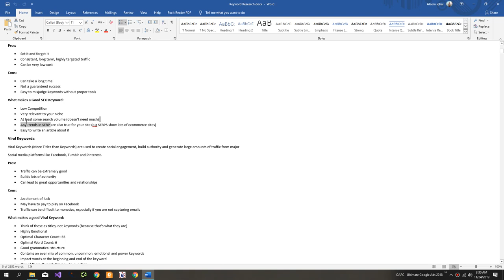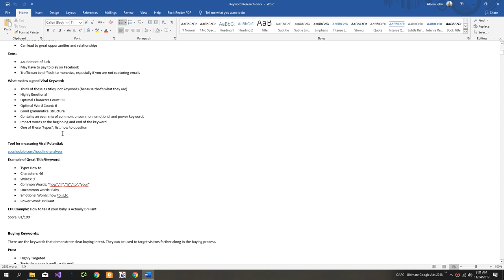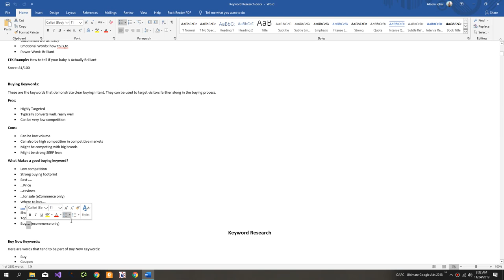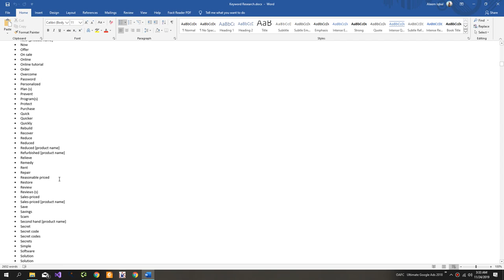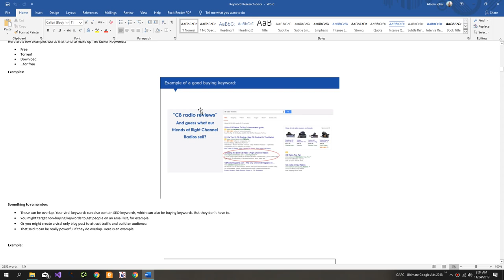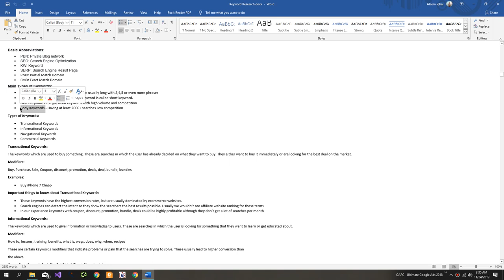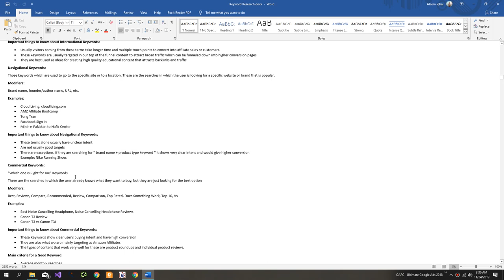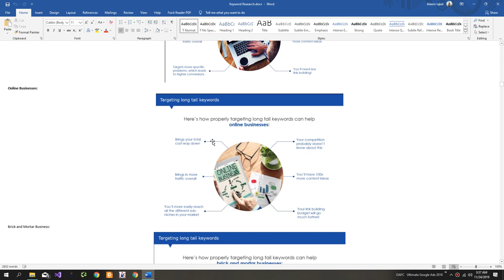What are Types of Keywords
There are several types of keywords that can be used in search engine optimization (SEO) and digital marketing. These include:

Short-tail keywords: These are short, broad terms that are typically one or two words long, such as "shoes" or "travel." They are generally more competitive and harder to rank for, as they are often searched for by a large number of people.

Long-tail keywords: These are longer, more specific phrases that are typically three or more words long, such as "women's running shoes size 8" or "best travel destinations for families." They tend to be less competitive and easier to rank for, as they are searched for by a smaller number of people who are looking for specific information.

Local keywords: These are keywords that include a location, such as "pizza delivery in Chicago" or "hair salon in New York City." They are used to target local customers or businesses in a specific area.

LSI keywords: Latent semantic indexing (LSI) keywords are related terms or phrases that are often used in conjunction with the main keyword. They can help search engines understand the context of a webpage and improve its ranking.

Brand keywords: These are keywords that include the name of a specific brand, such as "Nike shoes" or "Apple iPhone." They are used to target customers who are specifically looking for products or services from a specific brand.

💥💥Video Chapters💥💥
00:00 Universal SEO Tool
00:48 Building Dofollow Comment Backlink
03:50 Building Dofollow Forum Backlinks
14:32 Ending

This video includes: